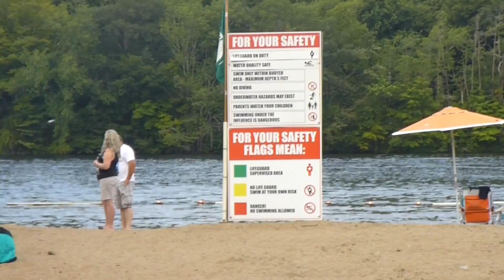Indian Well State Park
Connecticut
 Housatonic river